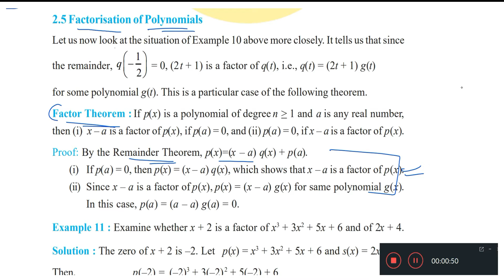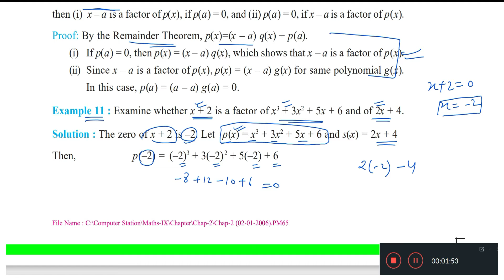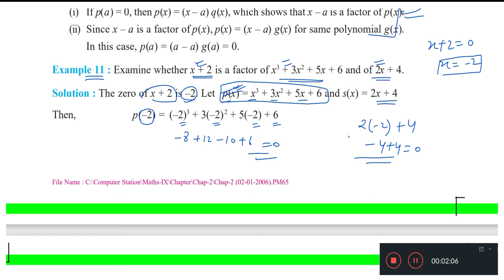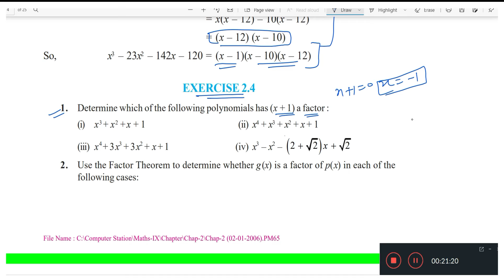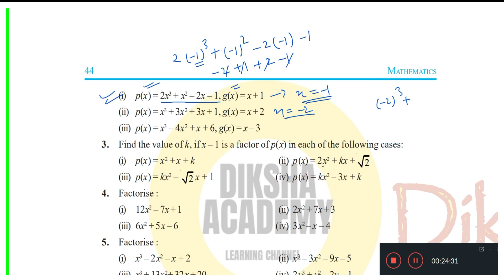Class 9 Exercise 2.4 polynomial || chapter 2 polynomial class 9 || NCERT solution class 9 chapter 2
Determine which of the following polynomials has (x + 1) a factor: (i) x3+x2+x+1. Let p(x) = …
Use the Factor Theorem to determine whether g(x) is a factor of p(x) in each of the following cases: …
Find the value of k, if x–1 is a factor of p(x) in each of the following cases: (i) p(x) = x2+x+k. If x-1 is …
Factorize: (i) 12x2–7x+1. Using the splitting the middle term method, We have to find a number …